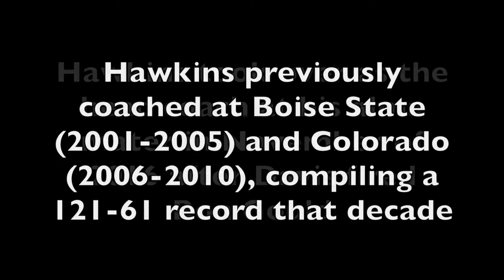Big Sky Conference Kickoff Coaches' Series: UC Davis head coach Dan Hawkins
Skyline Sports Presents: 2017 Big Sky Conference Kickoff Coaches Series. All 13 coaches will be represented, continuing with UC Davis head coach Dan Hawkins.

Hawkins rose to national prominence at Boise State (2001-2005) and Colorado (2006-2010), winning 121 games in the process. UC Davis is Hawkins' alma mater.